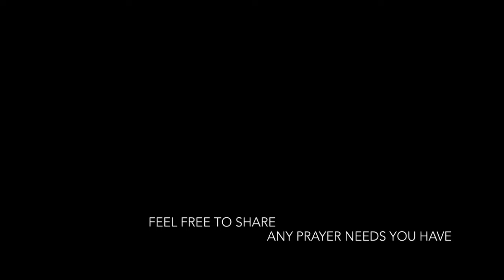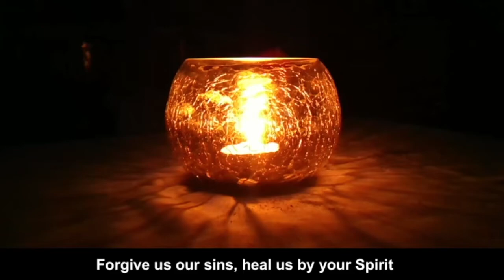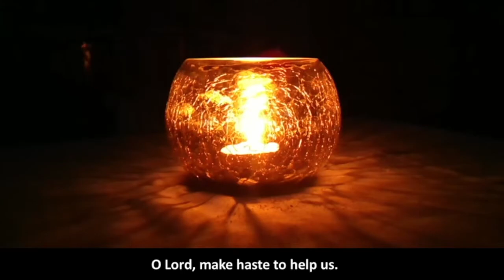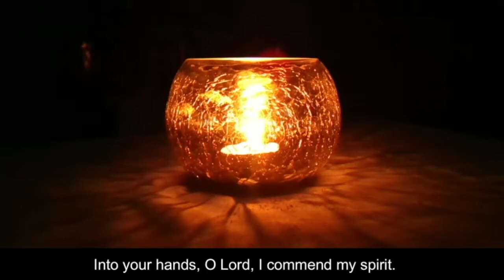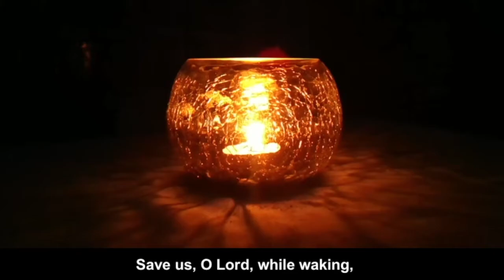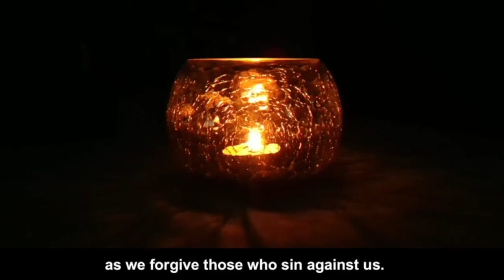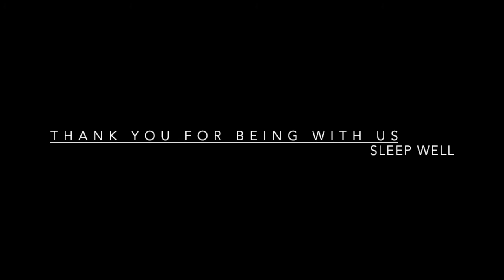Compline (night prayer) - Monday, 22 June 2020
The day is done and with reflection on the sad, the good and the amazing we bring everything before the Lord and commend, and commit, it all to Him so that we - having laid it all down - can head for bed and sleep.

Compline - making the most of our direct line to God and the completeness of the day.